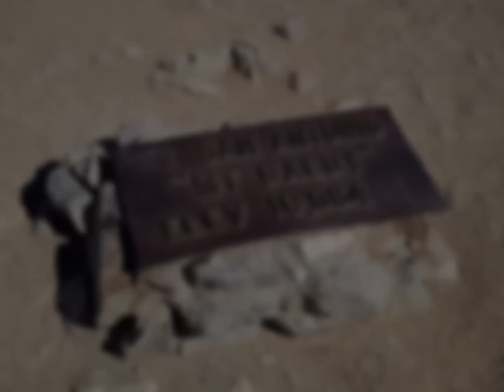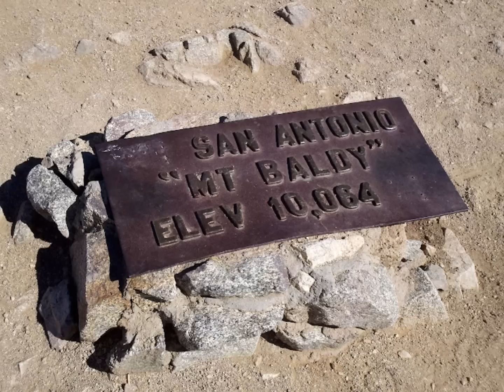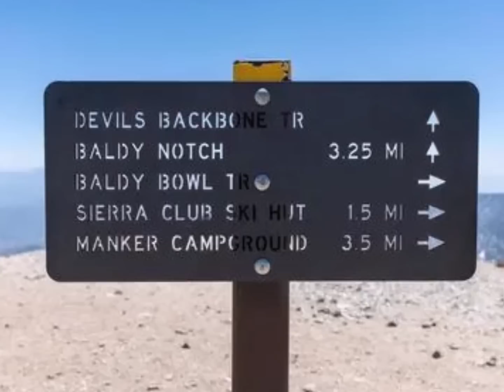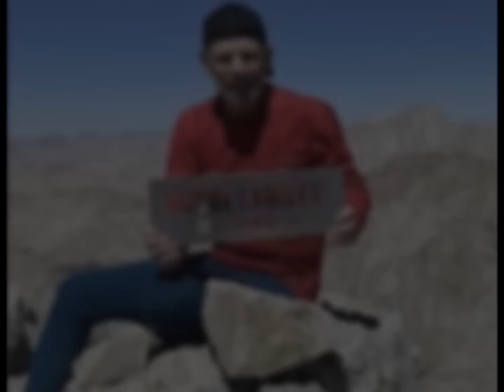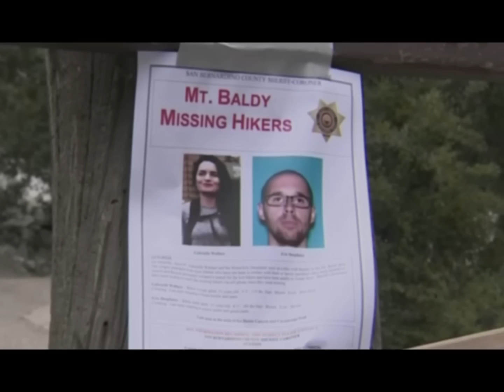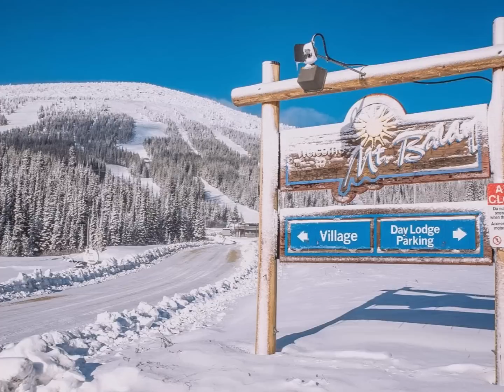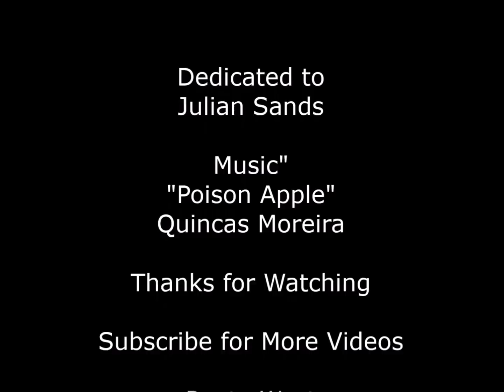Case Study 24: The Disappearance of Julian Sands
Join me as I discuss and analyze another strange missing person case.

Rusty West
April 2023